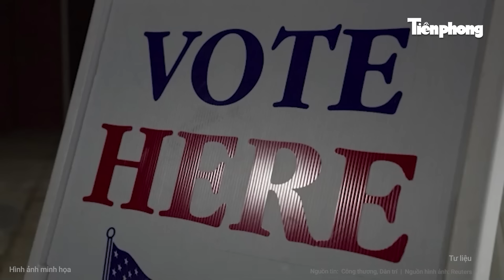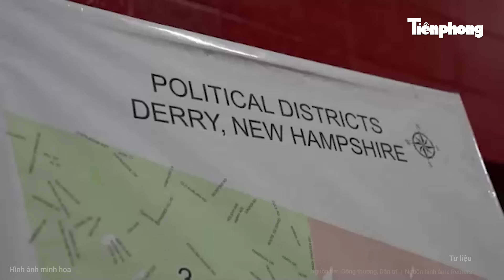Nóng quốc tế: Trump “quay ngoắt” 180 độ, Trung Quốc có “hy vọng” bất ngờ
Tin tức mới nhất | Nóng quốc tế: Trump “quay ngoắt” 180 độ, Trung Quốc có “hy vọng” bất ngờ
Việc tỷ phú Elon Musk trở thành một trong những nhà tài trợ hàng đầu của ứng viên tổng thống Mỹ của đảng Cộng hòa Donald Trump có thể trở thành điều thuận lợi cho Trung Quốc nếu ông Trump giành chiến thắng trong cuộc bầu cử sắp tới để trở lại Nhà Trắng.